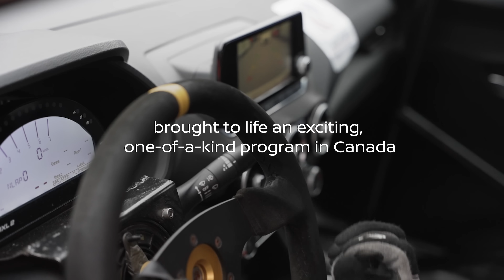A race like no other: Canada’s Micra and Sentra Cup | Nissan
For over a century, racing was a thrill most could only dream of.  At Nissan, we dared to change that, bringing motorsports to the masses with the Nissan Micra and Sentra Cup series in Canada.

We're giving daring drivers the chance to get behind the wheel on real racing circuits and unlock performance not thought possible in everyday cars. Countless thrilling moments, heart-stopping victories, and captivating triumphs – all behind the wheel of a race-ready Nissan Micra or Sentra.